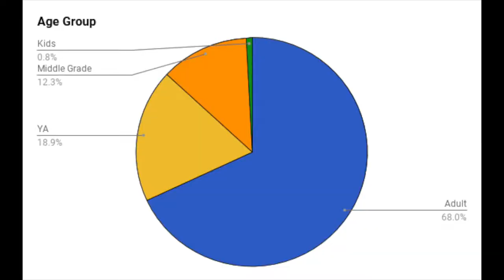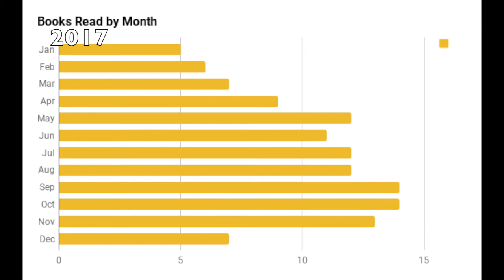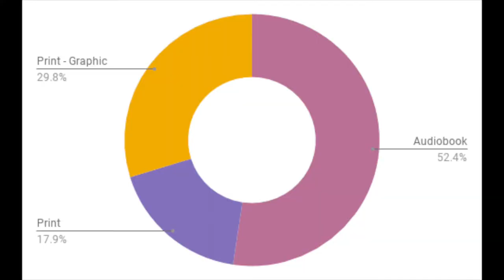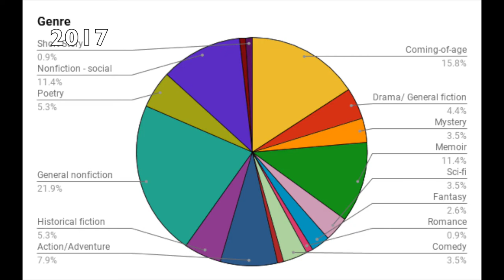My 2018 Reading Stats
BOOKS mentioned:
1.

PEOPLE/THINGS mentioned:
1.